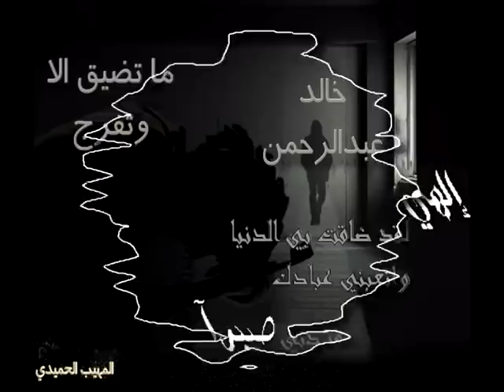جديد 2013 ما تضيق الا وتفرج ـ خالد عبدالرحمن .mpg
المهيب الحميدي